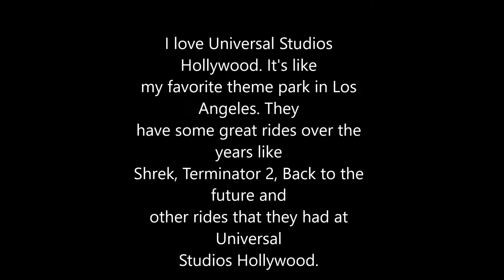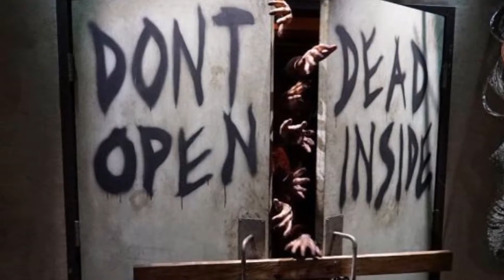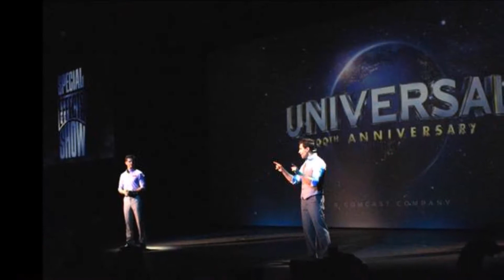My favorite rides at Universal Studios Hollywood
This is a video of my favorite rides at Universal Studios Hollywood in Los Angeles California.